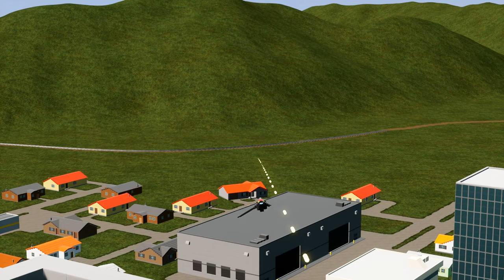How To NOT Train Your Dragon!!!- Brick Rigs Multiplayer Gameplay